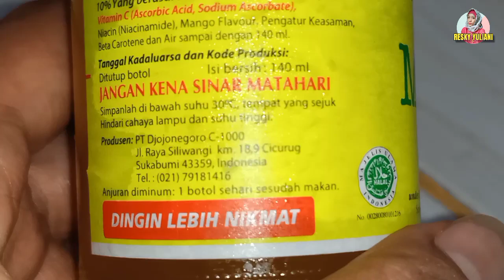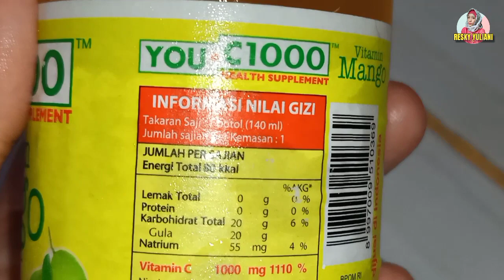Review Vitamin You C1000 Rasa Mango